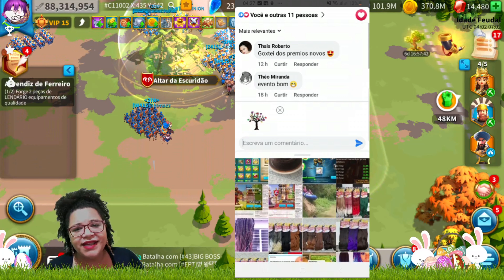QUER GANHAR UM GIFT CARD E PREMIOS DENTRO DO RISE OF KIGNDOMS? | EVENTO DE PASCOA DO CANAL